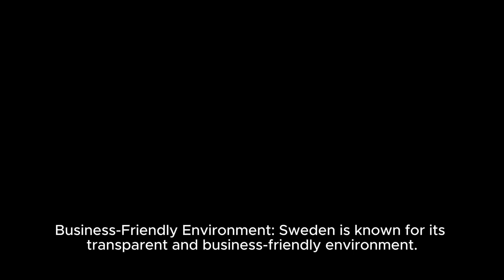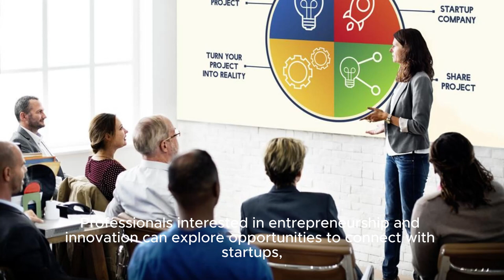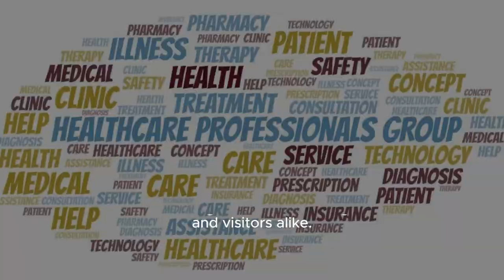Traveling to Sweden and all its advantages.